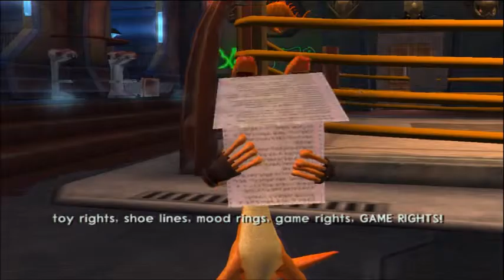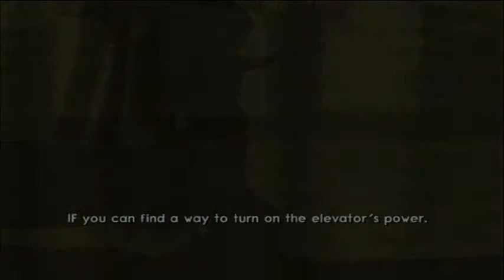Jak II Part 05 | WHO KREW?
NO WAY! KREW'S GAY?!